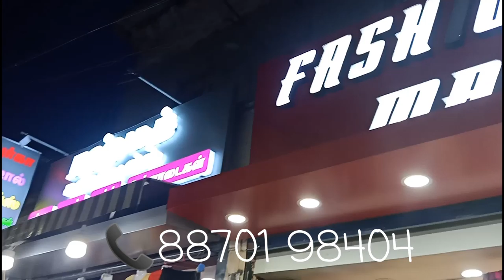Kurtis & tops in trichy | camera girl bday shopping | fashion mall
Address:
     Fashion mall
No : 43, Theradi bazaar, Trichy

           Paramu_thals
            Paramu thals